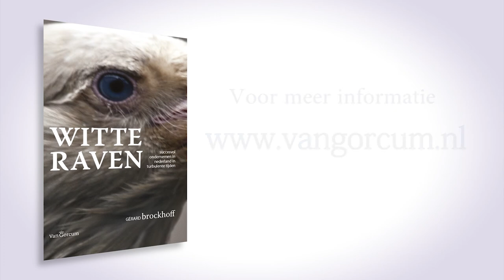Witte raven - Succesvol ondernemen in Nederland in turbulente tijden - Gérard Brockhoff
Dit boek is meer dan een managementboek. Het is een strategieboek over bijzondere Nederlandse ondernemingen. Bedrijven die duurzaam succesvol zijn, in voor- en tegenspoed. Crisis of geen crisis. Organisaties die zich positief onderscheiden van andere bedrijven. Ofwel, de witte raven in een landschap van zwarte raven. Organisaties uit het bedrijfsleven, maar ook uit de semipublieke sector, die succes boeken dat 'lang houdbaar' is en daarmee steevast beter presteren dan hun concurrenten. Witte raven ontrafelt op indringende en verhelderende wijze de strategische principes die ten grondslag liggen aan dit succes. En biedt richting en praktische handvatten om er ook zelf mee aan de slag te gaan. Want als witte raaf word je niet geboren...